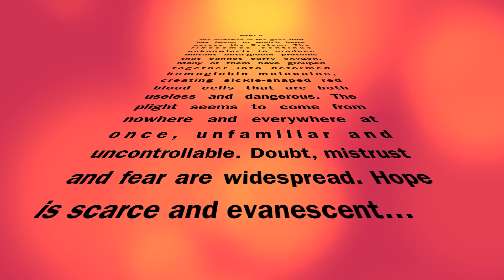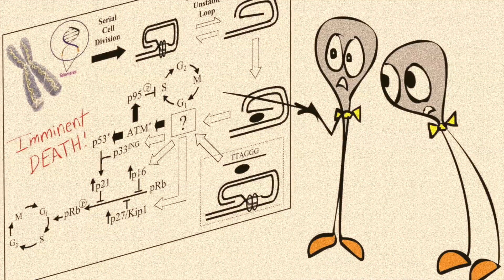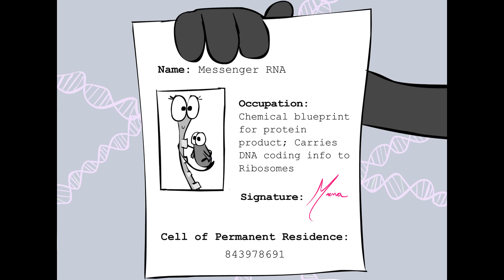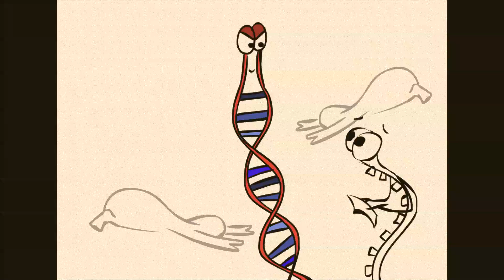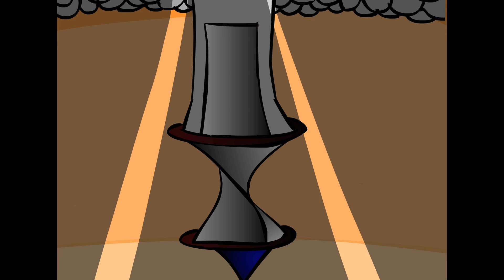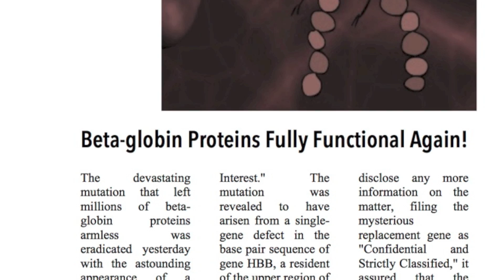DNA Transcription: Lost in Translation, a Tiny Story of Gene Expression, Part 2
This is the second part of a short animation series on Sickle Cell Anemia, dedicated to kids who want to learn more about the role genes have in the body. While Part I explained the process of transcription and translation and the enormous impact that a single gene mutation can have on the body, Part II explains how gene therapy could be used to cure such a mutation...